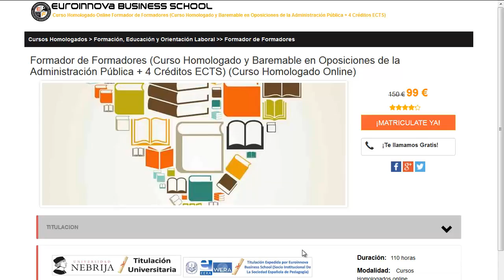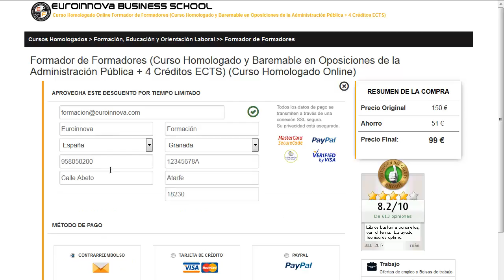curso puente grua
curso puente grua. Encuentra todos los master para curso puente grua. Si no sabes donde hacer un curso o master para oposiciones. En el sitio web de euroinnova Business School podrás encontrar todo.

Te ofrecen todo en curso puente grua. No lo dudes más,entra y usa nuestro buscador con el cual encontrarás cualquier curso o master sobre curso puente grua que desees.

Tenemos mas de 10000 programas de formación y cursos gratis con los que enriquecer tu CV. Te Contamos todo lo que quieres saber sobre curso puente grua precios, descuentos,donde se estudia. Entra y descúbrelo en nuestra web